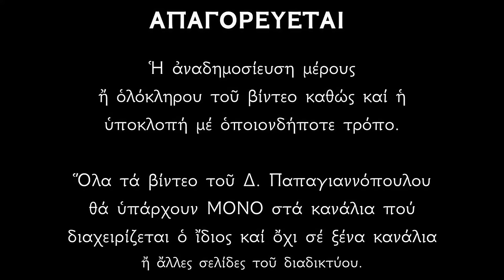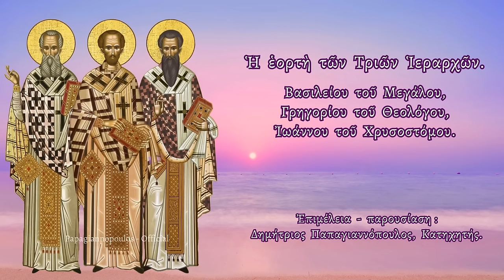🌸 30 ΙΑΝΟΥΑΡΙΟΥ - Ποιοι είναι οι Τρείς Ιεράρχες ;; | Δημήτριος Παπαγιαννόπουλος